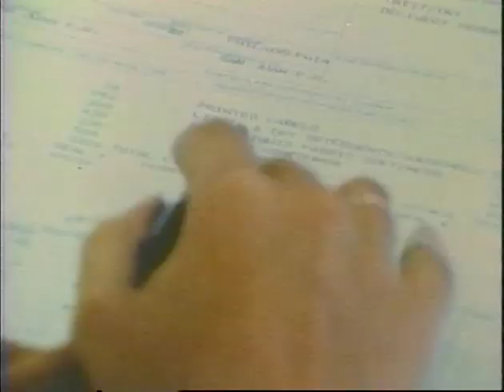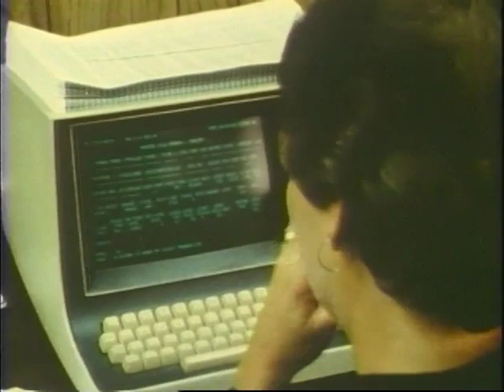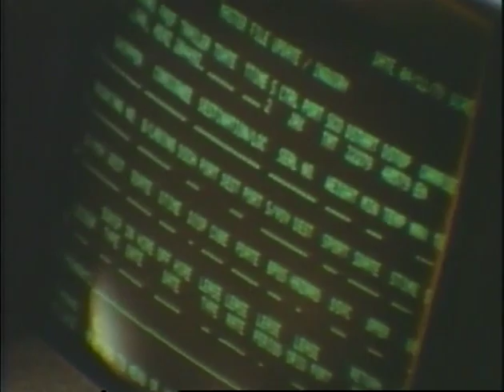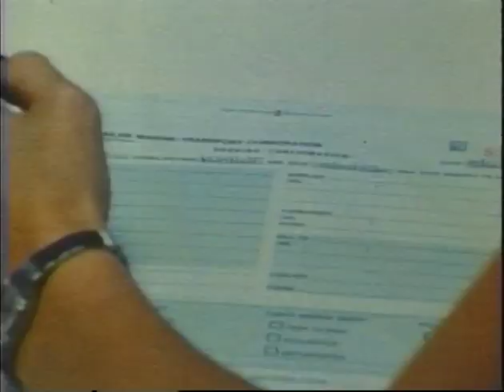Crowley 60 Years in Puerto Rico Pub: "Big on Barges" Video